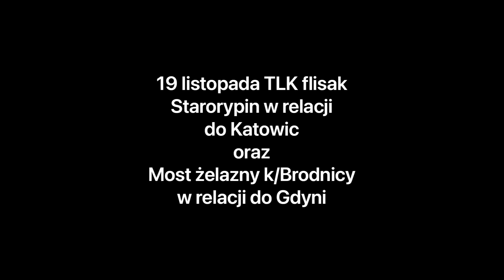21 listopada 2022